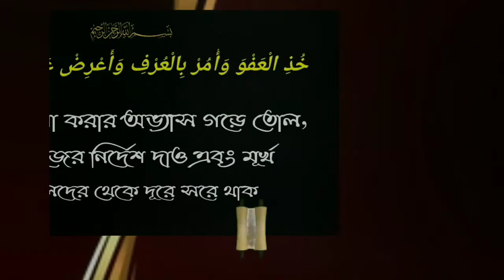ইমাম আবু হানীফা (রহঃ) হাদীস শাস্ত্র কি গ্রহণযোগ্য ? মুখোশধারী মুফতী শাহ আব্দুল্লাহর প্রশ্নের জবাবᴴᴰ┇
ইমাম আবু হানীফা(রহঃ) হাদীস শাস্ত্র গ্রহণযোগ্য? মুখোশধারী মুফতী শাহ আব্দুল্লাহর প্রশ্নের জবাবᴴᴰ┇by Muslehuddin Mazhari